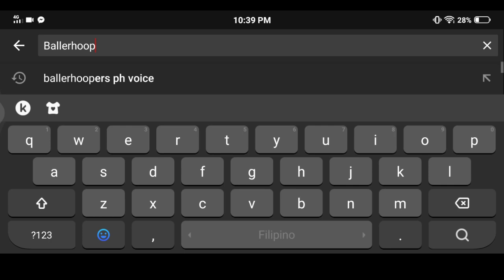THE STORY OF 6'4 POWER FORWARD FROM NASUGBU,BATANGAS -CHRISTIAN KEITH ALAMO 🔥 EP.7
Christian keith alamo was 22 years old and he was varsity in University of batangas but  1 year residency before he sure play for the team. And after college he wanted to try out in any big league here in the phillipines to chase him dreams.

COMMENT ONE PLAYER THAT WE FEATURED TO OUR CHANNEL.  OR MESSAGE  OUR FB PAGE 👇🏻👇🏻

KEEP SHARING THIS VIDEO ON YOUR NEWFEEDS.

Ballerhoopers player profile
Name: Christian Keith Alamo
Team: University of batangas
Age:22
Height: 6'4
Position: Power Forward/Center
Hometown:  Nasugbu Batangas at Tanza Cavite
College: University of batangas

Playing History
District Meet (DCBES)
Provincial Meet (Nasugbu)
STCAA MEET (Batangas)
Father Martin's Cup
MMBL division 2
TIP League
MILCU GOTSKILLS
Smart City Hoops
UCBL